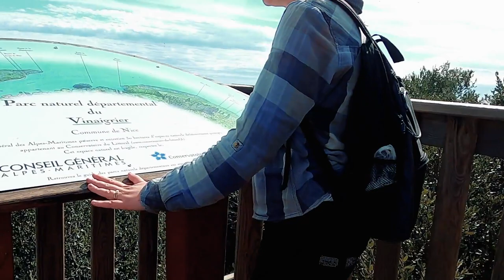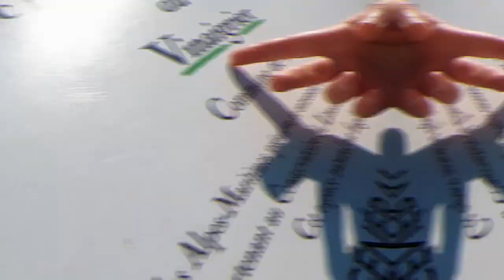Nice - entre la mer et les montagnes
FR  Dans cette vidéo on visite le parc départemental du vinaigrier de 31 hectares à Nice.
Il subsiste des restanques, preuves de la culture de l’olivier, et une ferme de style italo-provençal qui devait occuper en partie la zone actuelle du parc. Les anciens agriculteurs avaient mis au point un système d’irrigation ingénieux composé de puits verticaux et horizontaux destinés à récupérer les eaux pluviales.
Le mont Vinaigrier est constitué d'un plateau calcaire d'une altitude de 370 mètres et de versants plus ou moins abrupts. Sur la partie où la pente est la plus douce, on trouve des sols plus épais où l'homme a installé des terrasses cultivables.

Pour soutenir ma chaîne Youtube vous pouvez commander ma gourde filtrante qui est idéale pendant les excursions: